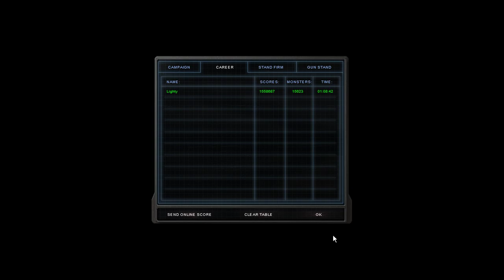Alien Shooter 2: Reloaded | Survival Mode | Full Career Playthrough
Not skillful enough to beat this one on max difficulty, but ah well. :)